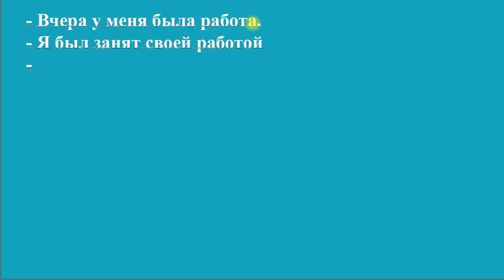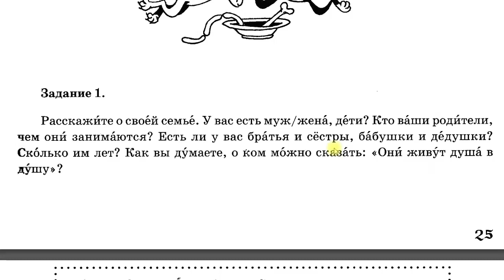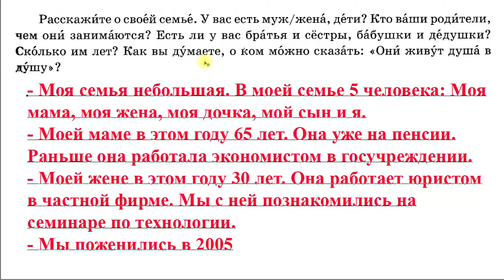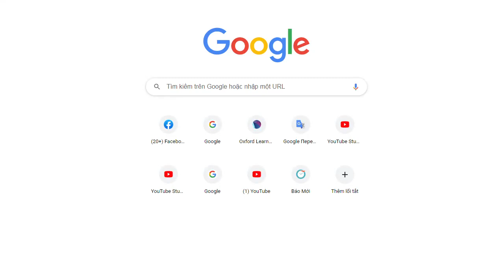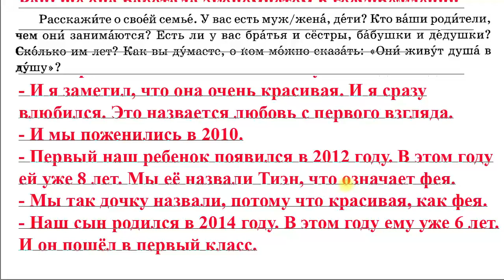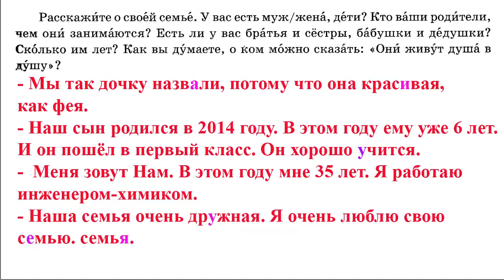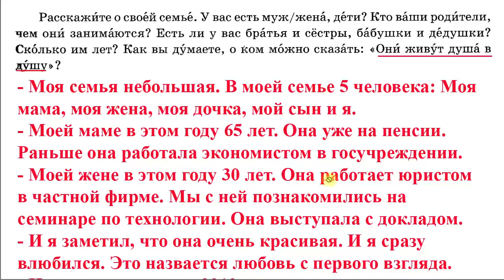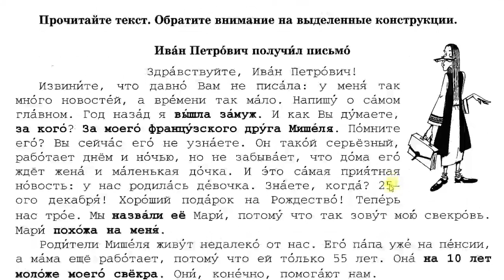Урок 9 - Public: Tiếng Nga giao tiếp nâng cao | Giáo viên: Tony Hoàng Dạy tiếng Nga online 1:1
💥► Clip name: Урок 9 - Public: Tiếng Nga giao tiếp nâng cao | Giáo viên: Tony Hoàng Dạy tiếng Nga online 1:1ọc Tiếng Nga"